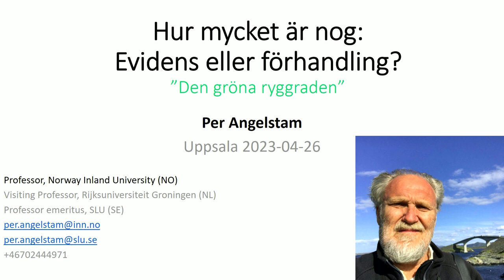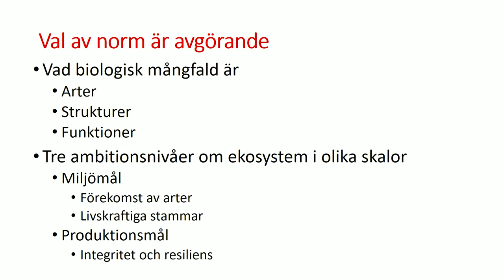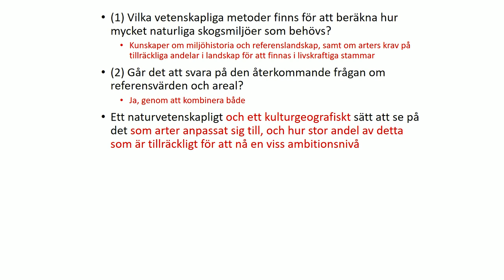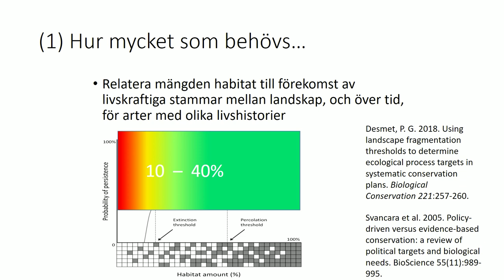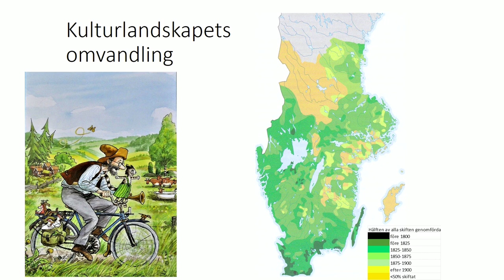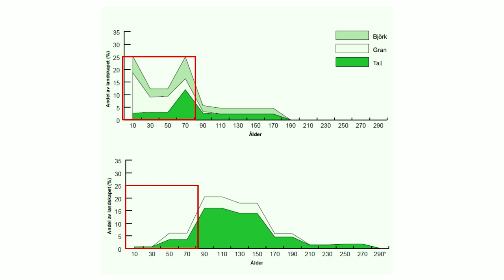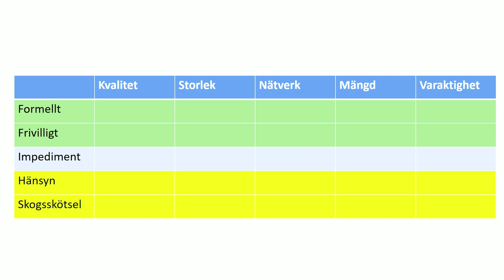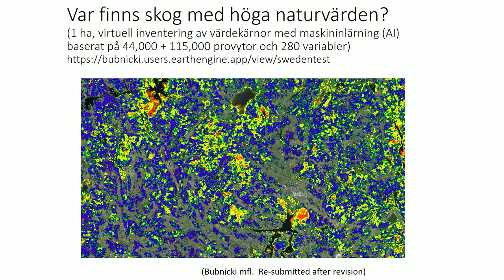Flora- och faunavårdskonferensen 2023 - Per Angelstam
Hur mycket är nog: Evidens eller förhandling?
Vilka vetenskapliga metoder finns för att beräkna hur mycket naturliga skogsmiljöer som behövs? Går det att svara på den återkommande frågan om referensvärden och areal? Ett naturvetenskapligt sätt att se på det och hur väger man in den brukade skogen? Är det tillräckligt med det vi hade 1995? Är det vi hade då ett gynnsamt referenstillstånd?
Per Angelstam, Professor emeritus i skogs- och naturresursförvaltning vid SLU.